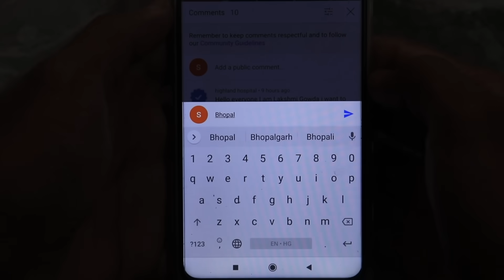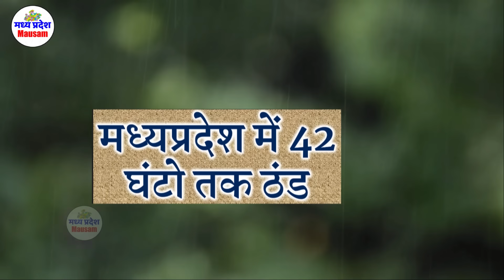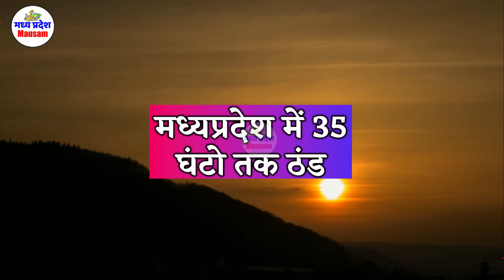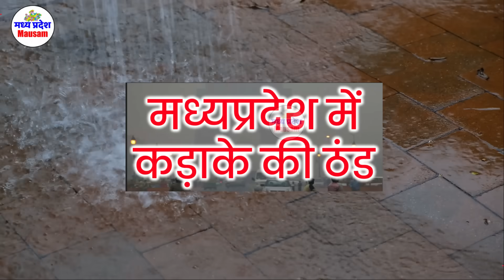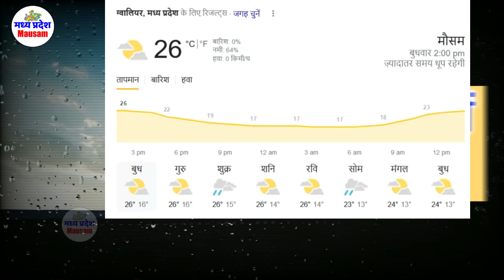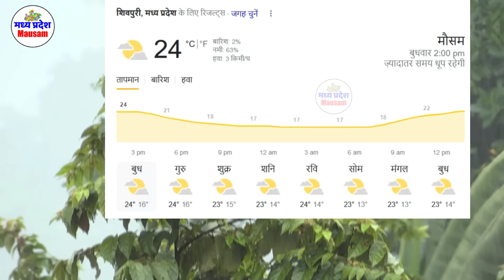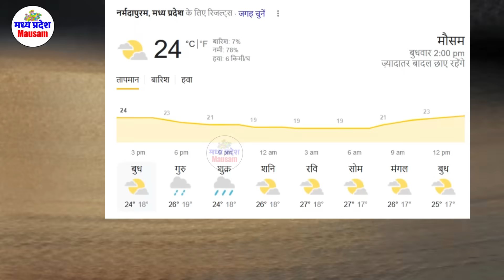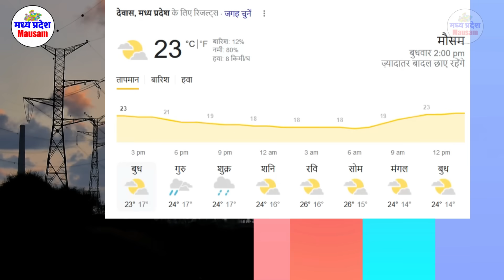मध्यप्रदेश में भारी बारिश madhya pradesh weather मध्यप्रदेश मौसम 30 नवंबर भारी बारिश 30 October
मध्यप्रदेश में भारी बारिश madhya pradesh weather  मध्यप्रदेश मौसम 30 नवंबर भारी बारिश 30 November

30 नवंबर मध्यप्रदेश 30 November

mumbai weather
indore weather
bhopal weather 30 नवंबर मध्यप्रदेश 30 November
delhi weather
gwalior weather
 30 नवंबर मध्यप्रदेश 30 November

मौसम केंद्र
 30 नवंबर मध्यप्रदेश 30 November

indore weather
30 November    2023
mumbai weather 30 नवंबर मध्यप्रदेश 30 November

delhi weather
 30 November    2023 30 November    2023
gwalior weather
मध्यप्रदेश मौसम  madhya pradesh weather report MP 30 November    2023 mausam  mp monsoon 30 November   2023

30 November    2023  30 November   2023

mumbai weather   30 November   2023  30 नवंबर मध्यप्रदेश 30 November
indore weather
bhopal weather
delhi weather
gwalior weather 30 November    2023
heavy rain heavy rain in mp Weather forecast weather forecast bhopal weather forecast bhopal today weather forecast flops weather forecast in bhopal 30 November    2023  30 November     2023

Weather Alert
मध्‍यप्रदेश में वर्षा 30 November 2023 30 November 2023
भोपाल समाचार
मौसम केंद्र

30 November    2023
madhya pradesh rain news today
meteorological department

indore weather
30 November    2023
mumbai weather

delhi weathery 30 November   2023  30 November   2023
gwalior weater
30 November    2023
bhopal weather
मध्यप्रदेश मौसम
मध्य प्रदेश में मानसून कब तक  30 November   2023
bhopal weather
मध्यप्रदेश मौसम